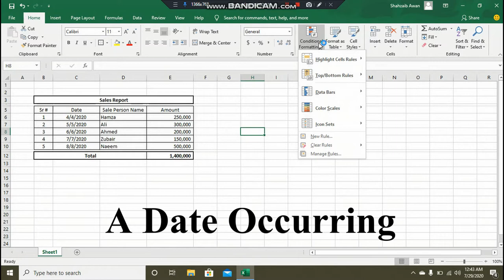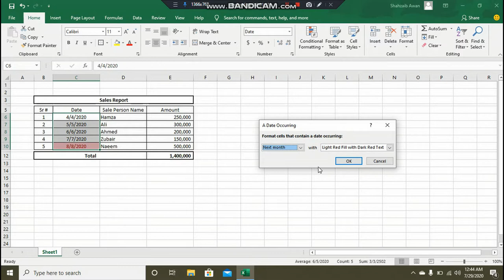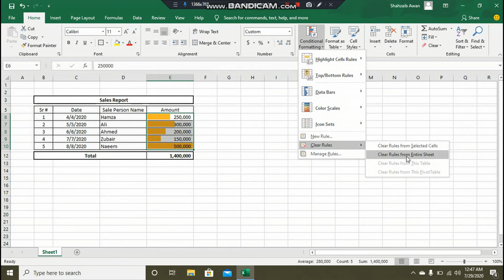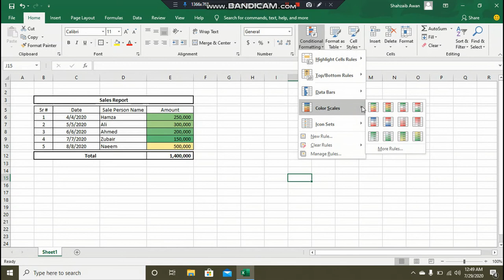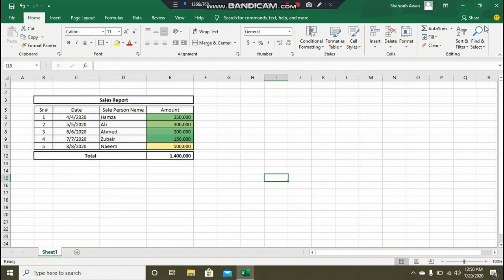Learn Excel Complete Course in Urdu / Hindi (Conditional Formatting) | Lecture 6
Lecture 6 of Excel complete course. In this course we will cover in depth about excel, its formulas and tips and tricks.
In current video we are teaching you about different functions of conditional formatting e.g. highlight cell rules, top/bottom rules, clear rules.

0:20 Excel Date Occurring Rule
1:52 Excel Data Bar
4:10 Clear Rule Function
5:00 Color Scales